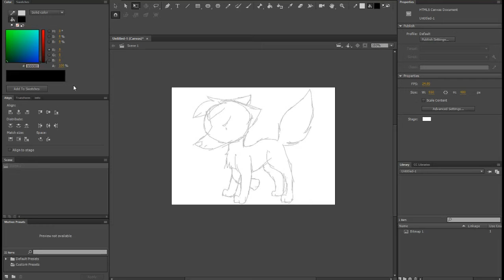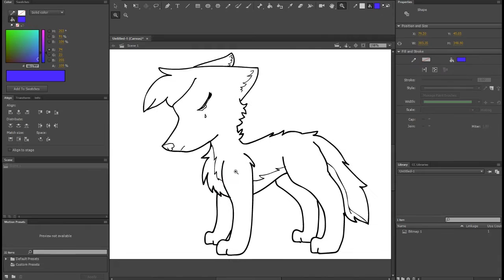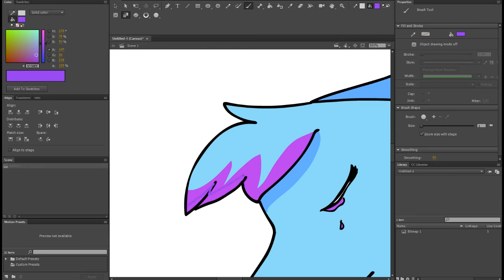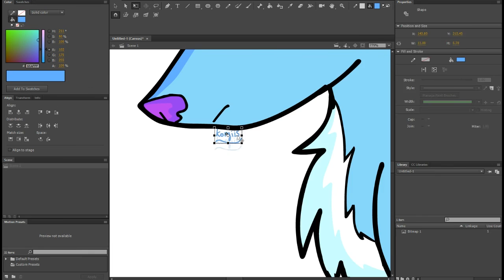Colorburst Speedart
Had to re-upload for reasons :P
Real time: 47 minutes something seconds
You can also see the full image on my instagram @Korgiis :D